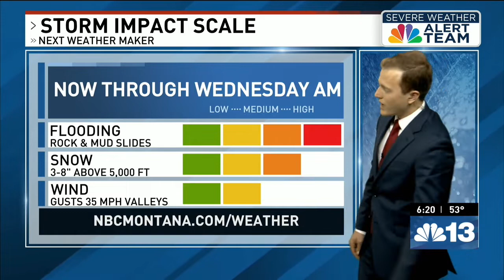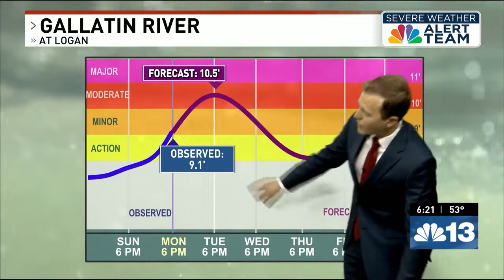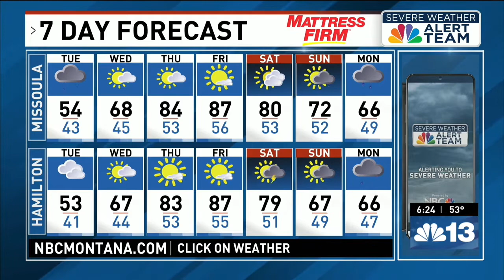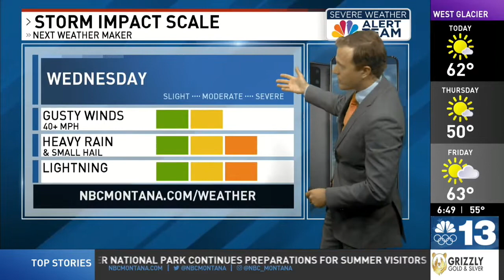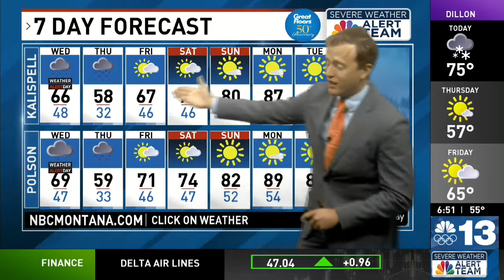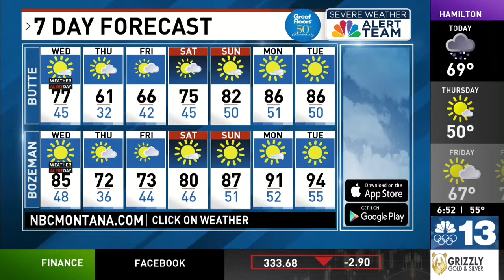Meteorologist Jed Christoph Weather Demo Reel 2022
Jed Christoph - TV Meteorologist Demo Reel

Originally from Charleston, SC, Jed Christoph is a Meteorologist and an Award Winning Photographer currently on M-F Evenings at KECI/NBC Montana in Missoula, Montana with over 2 years of professional on-air experience.

Western Kentucky University - B.S. Meteorology (Degree Awarded May 2020)

00:00 - Start
00:12 - Weather Montage
02:18 - Flooding Short Tease
02:42 - Spring Flooding Main WX
07:04 - First WX Tease
08:20 - Severe WX Main WX
12:17 - Storm Chase Interaction
13:07 - Video/Photo Demo
End